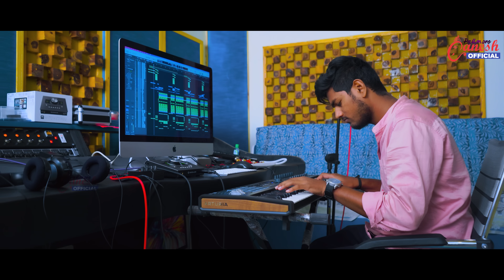NALLANCHU CHEERADEVAYYO FULL SONG 2024 || NEW FOLK SONG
WRITTER     :- NAGARAJU KASANI
SINGERS  :- RANGA &BATTU SAILAJA
PRODUCER :- PALAMOORU GANESH
CAMERA  :- YAKOOB
EDITING  & DI :- DL RAM

BEST SUPPORTS :- YADADRI BANJARA VIDEOS , VIJAY CHOWHAN , MUNI NAYAK